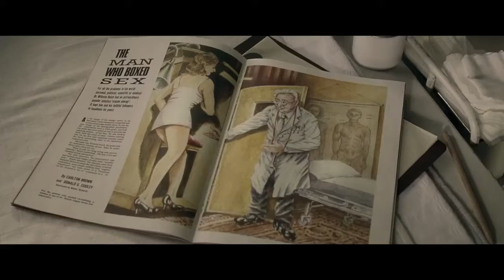Der Fall Wilhelm Reich Trailer Deutsch/German [HD]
Kinostart:  5. September 2013
Regie: Antonin Svoboda
Mit : Klaus Maria Brandauer, Julia Jentsch, Jeanette Hain

Filmbeschreibung :

Wilhelm Reich (Klaus Maria Brandauer) ist einer von Deutschlands gefragtesten Wissenschaftler und Psychologen. Doch die Ansichten des Österreichers kollidieren mit denen der Nazis und so muss er im Jahre 1939 in die USA fliehen wo er hofft seine Forschungsarbeiten fortsetzen zu können. Der Psychoanalytiker beschäftigt sich intensiv mit der von ihm entwickelten Orgon-Therapie und konstruiert zudem noch den „Cloudbuster", eine Maschine, die Regen produzieren soll. Doch sein Hauptaugenmerk legt Wilhelm Reich auf die ursprüngliche Energie des Lebens. Seine Tochter Eva (Julia Jentsch) und seine neue Frau Ilse (Jeannette Hain) unterstützen ihn bei seiner Forschungsarbeit, doch als ehemaliger Kommunist ist er dein Dorn im Auge von Senator Joseph McCarthy. Er wird beschattet und überwacht. Zudem wird seine treue Mitarbeiterin Aurora (Birgit Minichmayr) massiv von Regierungsmitarbeitern unter Druck gesetzt. Nachdem er sich wiederholt gerichtlichen Anordnungen und Aufforderungen entzieht, wird er zu einer Haftstrafe verurteilt.